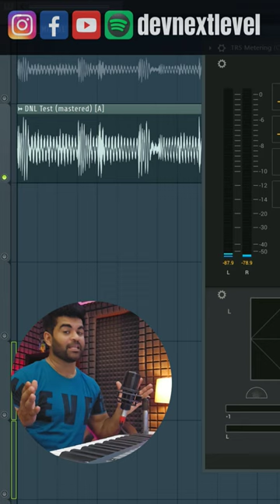A.I. Mastering FL STUDIO 21.2 Update